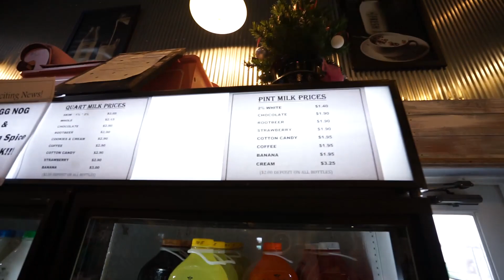Petting Baby Cows At A Dairy Farm! | Kansas Vlog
This was the first part of my trip to Kansas! We went to Shatto Farms and taste tested a ton of different flavored milks and some of them we're SUPER WEIRD! Which one would you try?